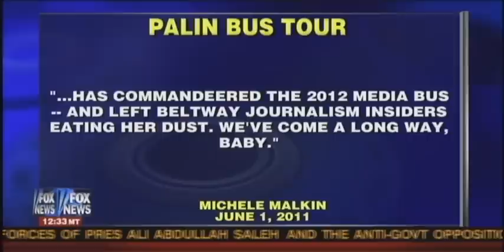Andrea Tantaros Fox News News Watch 06-04-11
Andrea Tantaros, Judy Miller, Jim Pinkerton and Kirsten Powers discuss Sarah Palin's bus tour and its impact on the media and political coverage.